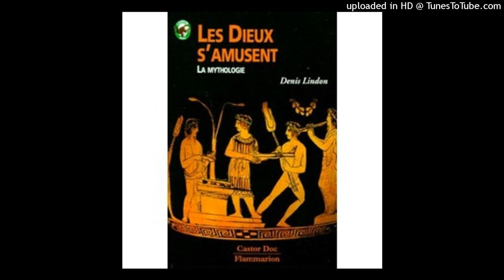Les dieux s'amusent Troisième partie La guerre de Troie Chapitre 16, 17 et 18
Troisième partie La guerre de Troie
Chapitre 16 La construction des remparts de Troie
Chapitre 17 Naissance et enfance de Pâris
Chapitre 18 Le jugement de Pâris
Les dieux s'amusent de Denis Lindon, édition Castor Poche Flammarion Connaissance Flammarion